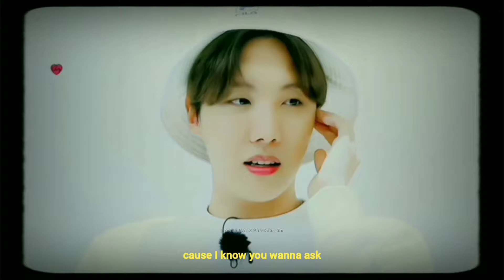J-Hope ~ I Love You 3000 [FMV]